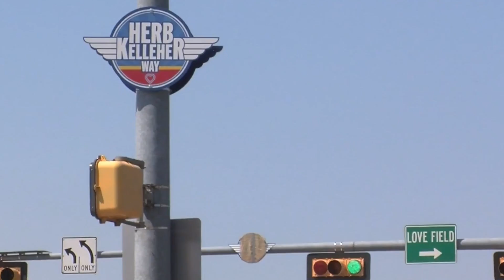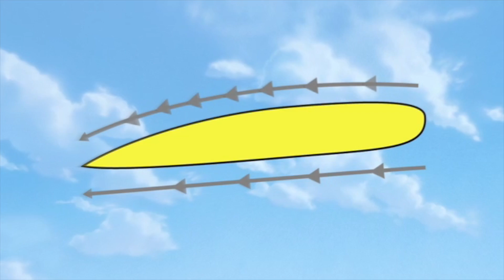Steve Heaser Video Reel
Steve Heaser Video Reel for display on heaserux.com